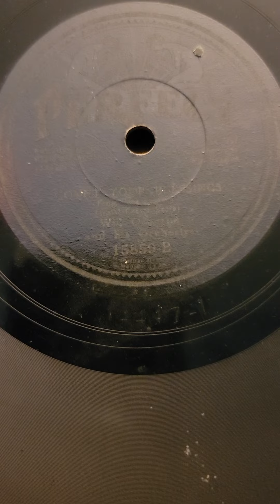Count Your Blessings - Will Osborne & his Orchestra Perfect Records #15859 1933